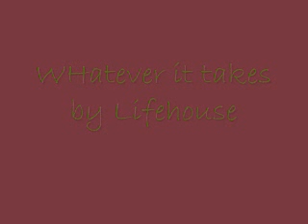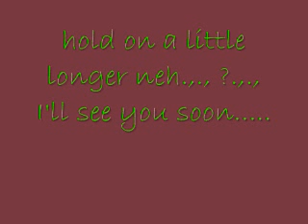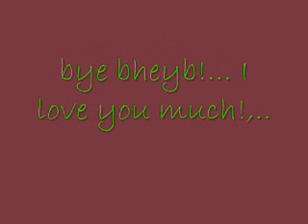whatever it takes cover - 2y0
I hope your doin fine bheyb,., basta if you need something or whatever, atsu ku mu keni.,.neh,.,

senxa na keng song ala mu., kasi pegkanta muku ,., so aicp kung pagkanta dka din., hehehe

miss you bheyb.,,,,,